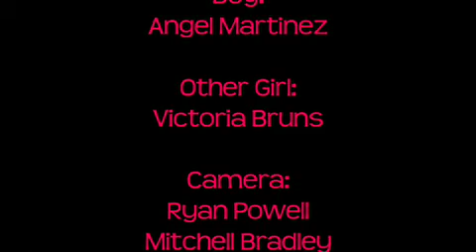You Haven't Seen The Last Me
A music video that I made based off the song "You Haven't Seen the Last of Me" from the film Burlesque

Song sung by Cher.

This was a finalist in the Parting Shots Film Festival in 2011.

ALL MUSIC USED IN THIS VIDEO BELONG TO ITS ORIGINAL CREATORS AND NOT ME!!

WAS MADE FOR ENTERTAINMENT ONLY!